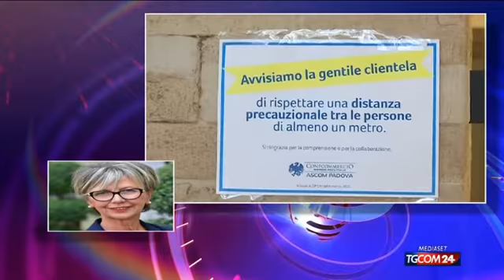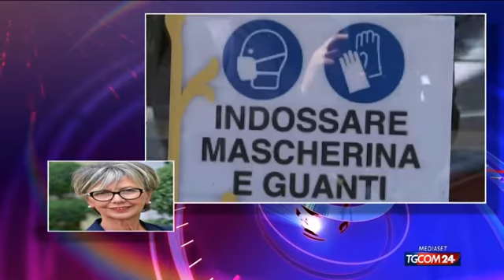Rete imprese Italia a Tgcom24: "A causa del distanziamento nella Fase 2 produzione difficile"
L'intervento di  Patrizia De Luise